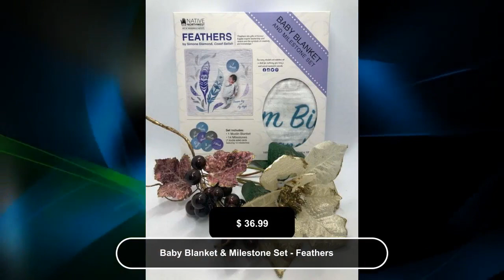Baby Blanket & Milestone Set - Feathers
BABY BLANKET COLLECTIONS

Baby Blanket & Milestone Set

THREE AMAZING DESIGNS

Feathers (Gifts of Honour) - Artist Simone Diamond

Wolf (Intelligence, Strength & Unity)- Artist Simone Diamond

Hummingbird (Joy & Happiness) - Artist Simone Diamond

Materials - 100% Cotton

Size - 40"x40"

Set Includes:

1 Muslin Blanket

14 Milestones (7 double sided cards featuring 14 milestones)